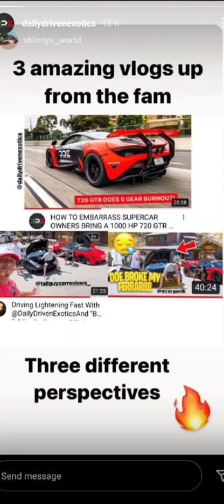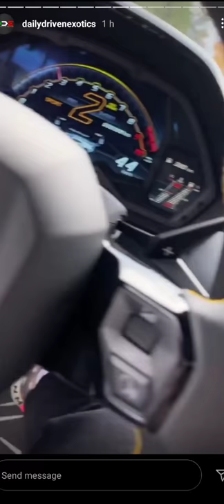SEE WHAT'S INSIDE OF DDE'S SVJ?! SHORT UPDATE!!